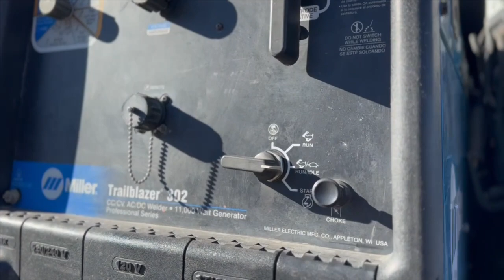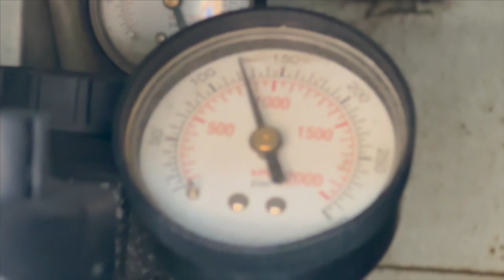2008 International Mechanics Truck Operation **SOLD**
**SOLD** 2008 International 4300 Mechanics Truck, DT 466 Engine, 255 HP, Allison 5 Speed Automatic Transmission, 179,645 Miles, UNDER CDL 25,500 GVWR (8/17.5K), 152” Wheel Base, 84” CTA, 60 Gallon Diesel Fuel Tank, Air Brakes, Air Conditioning, Radio, Air-Ride Drivers & Passenger Seat, Block Heater, Electric Trailer Brake Controller, Rear Facing Camera With In Cab Display, Reading 11’ Mechanics Body With Retractable Locking Roof, (4) Drawer Packs, Step Bumper With Bench Vise, Work Lights, Fog Lights, Acetylene Torch Reels, Welder Leeds On Reel, Electrical Cord On Reel, 30 Gallon Non-Potable Water Tank With Hose Reel & Pump, Miller Trailblazer 302 Welder Generator, IMT Hydraulic Crane With Tethered Remote, 7,500 LB. Max capacity & 20.6’ Of Reach, Dual Hydraulic Outriggers, IMT Hydraulic Air Compressor With Hose Reels, This Pre Emissions Mechanics Truck Has Sold At DTI Trucks Stock 14934D.